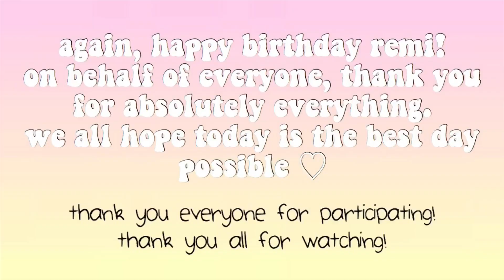Happy 24th Birthday Remi!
Happy Birthday, Remi. A few fans and I decided to make a birthday video for you. We hope you enjoy, thank you for taking the time to watch this. 💖